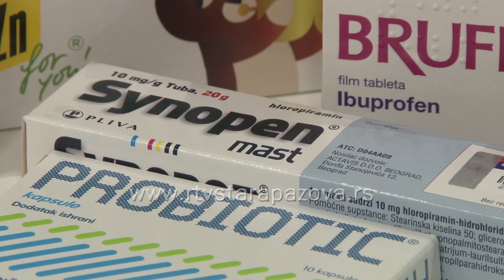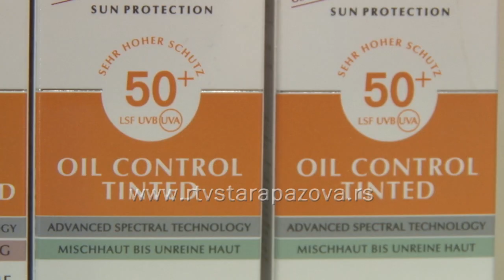Šta treba da sadrži letnja putna apoteka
Bilo da idete na kraći ili duži put, bez neophodnih lekova makar za prvu pomoć, ne smete kretati. Zato smo za vas pripremili kratak prilog o tome šta obavezno treba da sadrži vaša letnja putna apoteka.